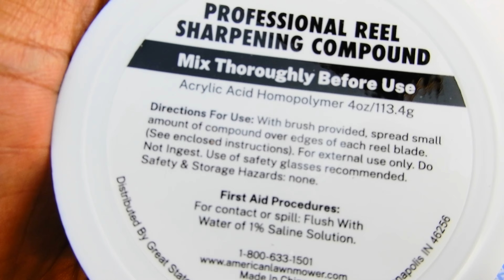Great States: Reel Lawn Mower- 2024 disassemble and reassemble with handle replacement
Great States 204-14 Hand Reel 14 Inch Push Lawn Mower

How To Sharpen Blades On A Reel Lawn Mower
Bill Of All Trades

Information on the web page:

We aim to show you accurate product information. Manufacturers, suppliers, and others provide what you see here; we have not verified it.
Great States 14" 4-blade reel mower. A clean, precise, scissor-like cut for your lawn, & no fuel needed! Skip the gas. Skip the oil. Skip the fumes. Skip the cords. Skip the noise. You don't need any of it when you've got the man-powered 14" Mower from the Great States. Smooth-spinning blades, easy-roll wheels, & height adjustability combine to deliver the perfectly groomed look you want. No hassle is required! Quiet operation & Zero carbon emissions make owning a reel lawn mower an easy choice.
Quick, adjustable cutting Height of 0.5"-1.75" For a clean, even cut every time

14" Cutting width, 4-blade ball bearing reel, and 8.5" Composite wheels

Blades are made of quality, heat-treated alloy steel for staying sharp longer
Specifications
Brand
Great States
Color
Blue
Manufacturer Part Number
204-14

Great States 204-14

Product Overview
The innovative design of the Power-Lever Telescoping Hedge Shears makes trimming and shaping hedges easier than ever, even when pruning hard-to-reach branches or cutting at awkward angles. Power-Lever technology multiplies your leverage to make cutting 2 times easier than single-pivot shears. A telescoping design extends to 32 in. so there's no cut you can't make, and tight-lock mechanisms secure the handles at the perfect length. Razor-sharp, serrated blades grip branches and stems for clean cuts, and a rust-resistant blade coating provides lasting value. This innovative design even includes a shock-absorbing bumper for comfort and patented, self-sharpening blades, so these hedge shears will be sharp and ready every time you use them. In addition, strong steel handles include elliptical non-slip grips for comfort and control.